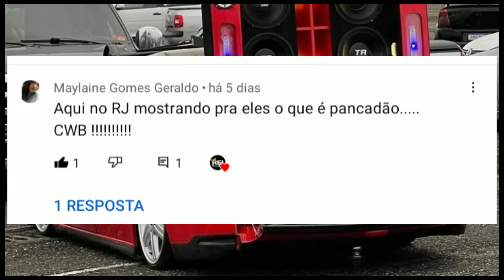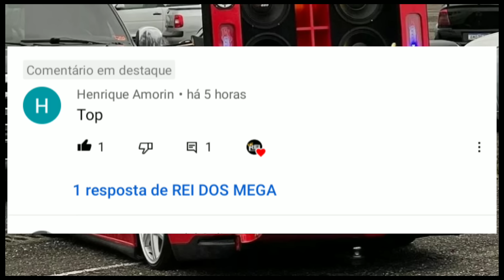✓MEGA NEJO 2022® DJ FELIPE CWB ©✓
CANAL DO DJ Felipe CWB®🇧🇷🇧🇷🍀

SEMPRE NA HUMILDADE MAIS NO TALENTO 🇧🇷🍀👑🍀

               ❤️ DEUS SONHOS NÃO PRECISÃO DE PLATEIA ❤️
                                         ❤️ APENAS DE VC❤️